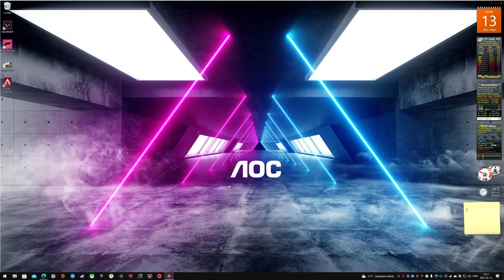Apex Legends 1